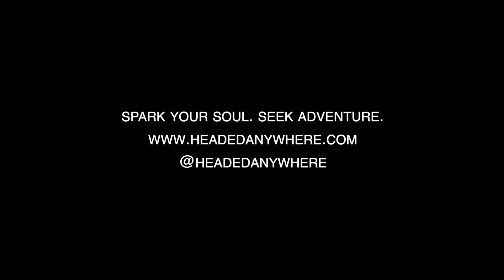Underwater Solitude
A brief moment of solitude from one of the last times I was in the water.  A school of fish glide through light rays. February 2020.